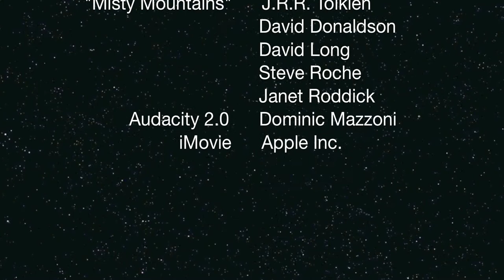Misty Mountains 1080p-Cover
Misty Mountains Cover-Jasper High School Choir Basses